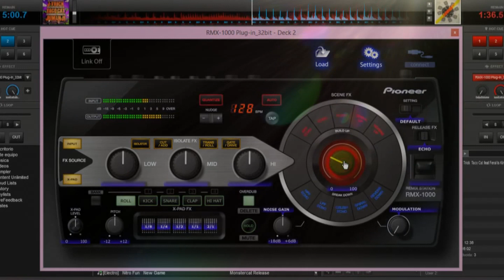Vaazhkai Yesuvuku | Album Saron Rojaavae vol.2 | Dr.Amuthan Songs | Modern Christian Song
Lyrics & Tune & : Dr.V.C.Amuthan
Orchrstration :J.Ben Jacob
Album : Saron Rojavae
Produced by : Mrs.Shoba Amuthan
amuthan songs